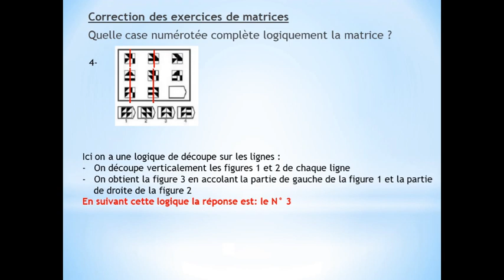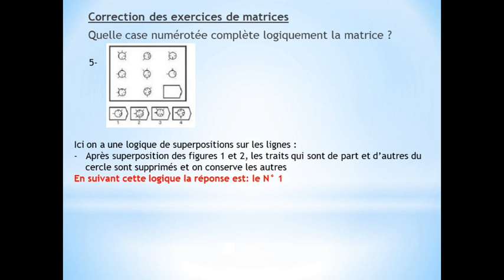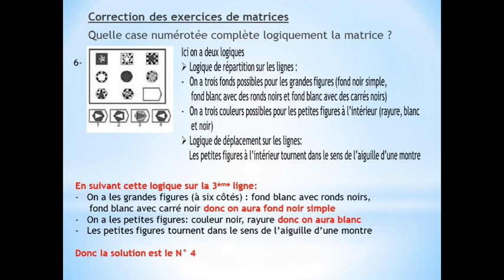LES MATRICES EN LOGIQUE (EXERCICES SÉRIE 5)